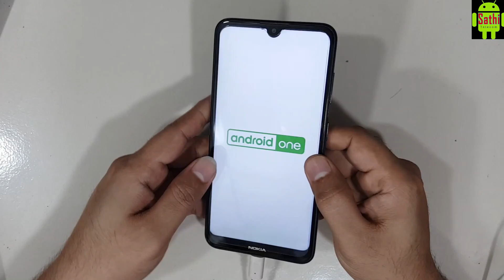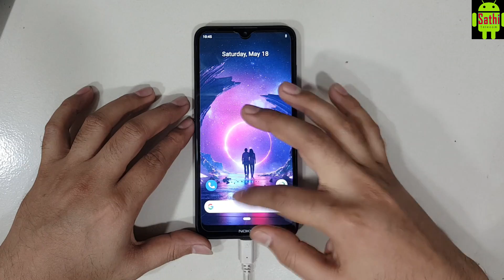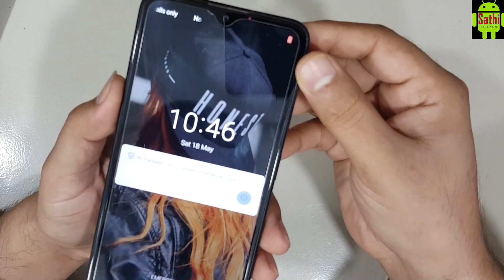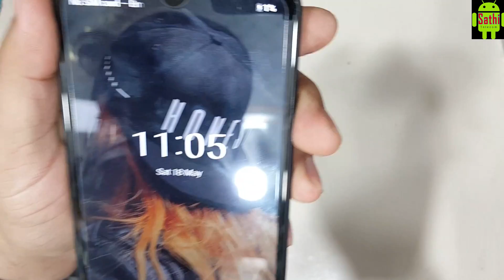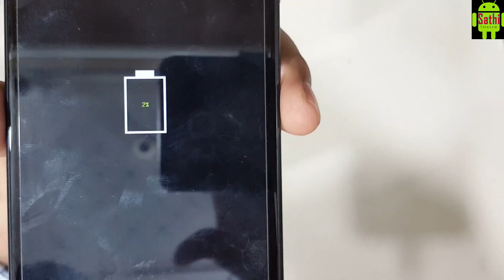charging problem All Android Phone showing charging but battery percentage not increase solution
All Android Phone showing charging but battery percentage not increase solution
android phone charging show but percent dont full